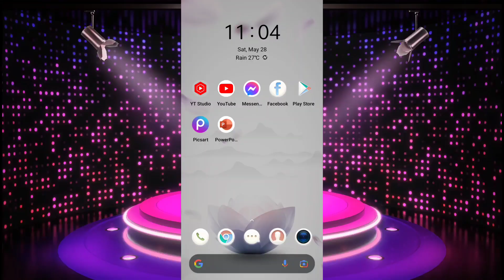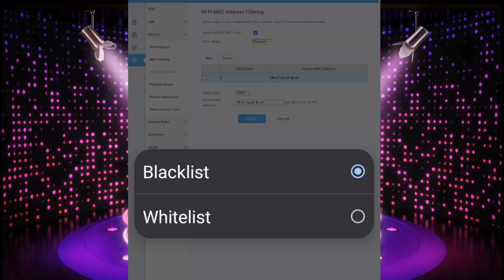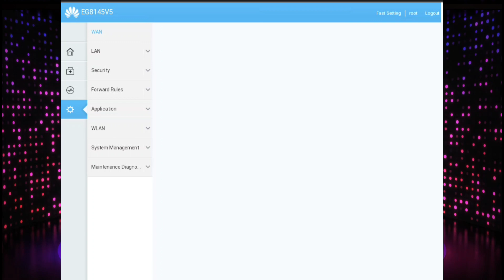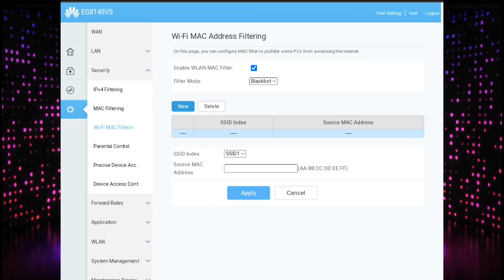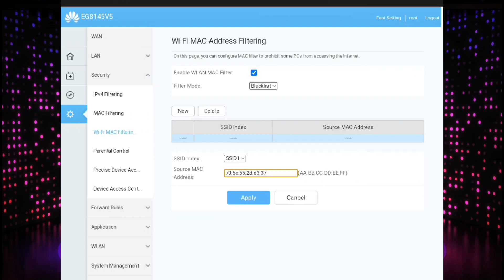PAANO MAG BLOCK NG MGA NAKA CONNECT SA WIFI GAMIT ANG CP 2022 | CONVERGE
Good day everyone! Sa video na ito ay ituturo ko sa inyo ang napaka basic na pagblock ng mga illegal na naka connect sa inyong wifi gamit ang cp.
Sana po ay nakatulong itong tutorial ko sainyo. Maraming Salamat!

Paano Gamitin ang Google Meet

Paano Kumuha ng Passport 2022 |